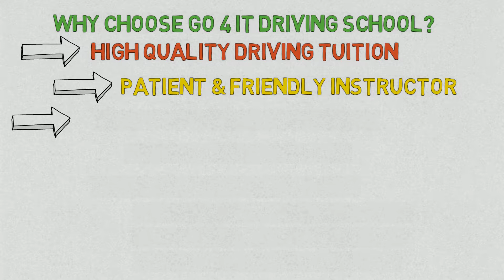Go 4 It Driving School Promo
Looking to pass your Driving test in and around Reading?

You need Go 4 it Driving School!

Go 4 it driving school is a professional, friendly School. Simon Lee
is a fully qualified grade A instructor with over 15 years experience.

If you are looking for quality driving lessons around Reading,
you have certainly come to the right place. Go 4 it Driving School is a friendly
driving school with fully qualified instructor & waiting to teach you everything
you need to know about learning to drive. So make sure you book your driving lessons
today with Go 4 it Driving School. We offer lessons from just £25 per hour,
so you can learn to drive for just a small cost and have peace of mind that
you're getting nothing but the best.